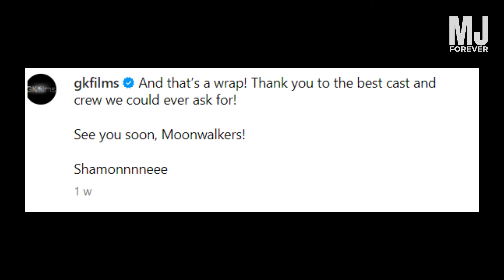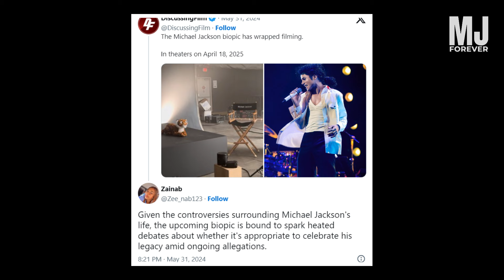Why Michael Jackson Biopic Will Be Biggest Hit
Find out why the upcoming Michael Jackson biopic is predicted to be the biggest hit of the year in this video. Get all the inside details on what makes this film so special and why it's a must-watch for fans of the King of Pop!